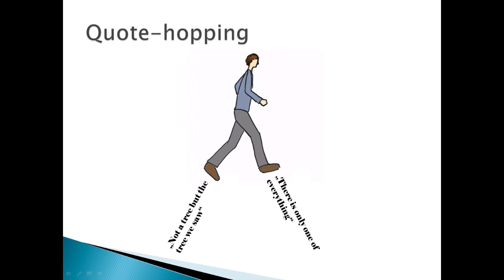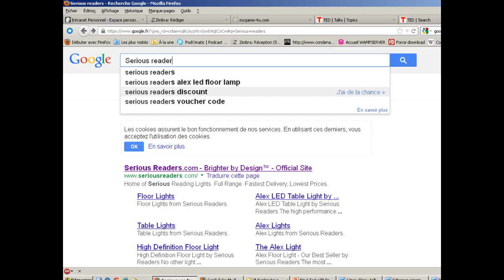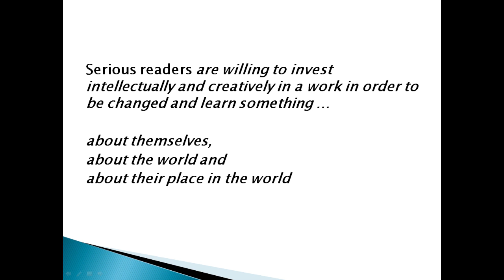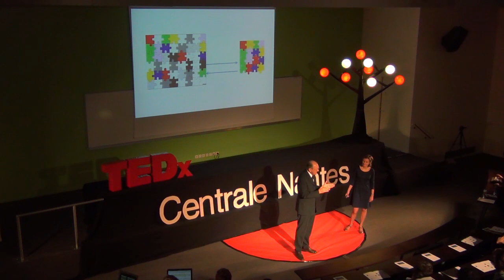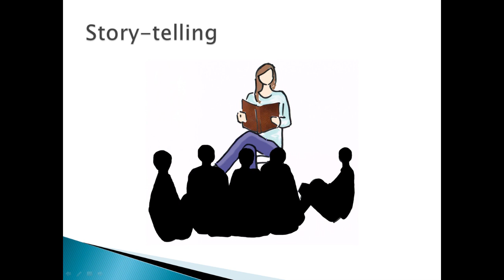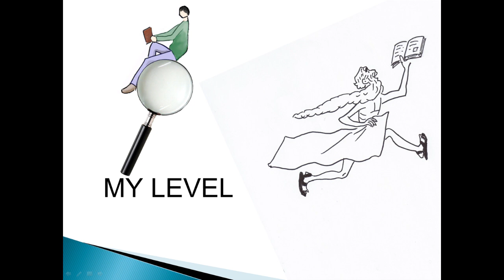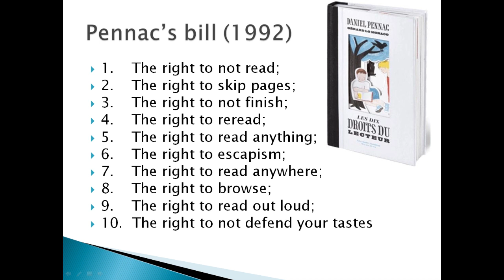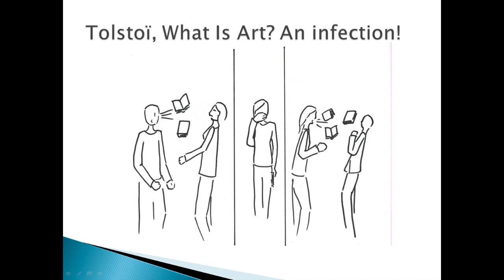Serious reading -- and Gen Z: Christine Evain and Chris De Marco at TEDxCentraleNantes